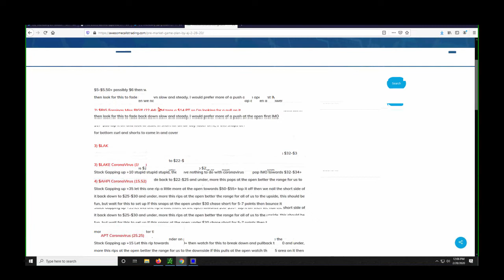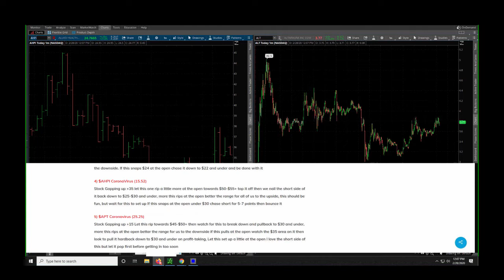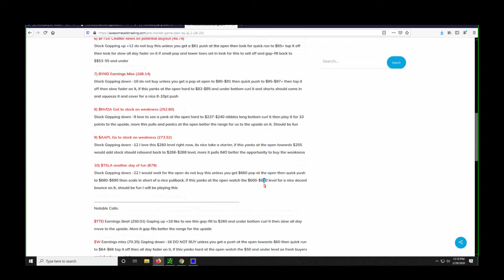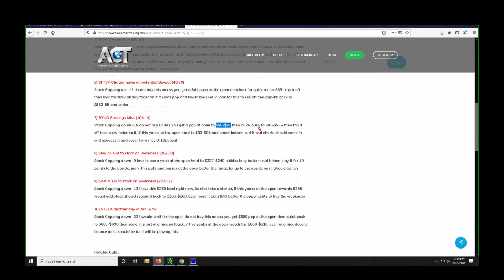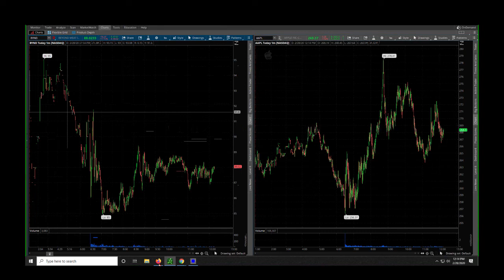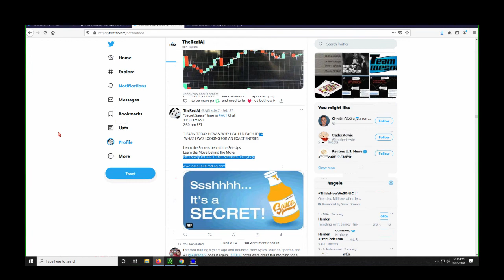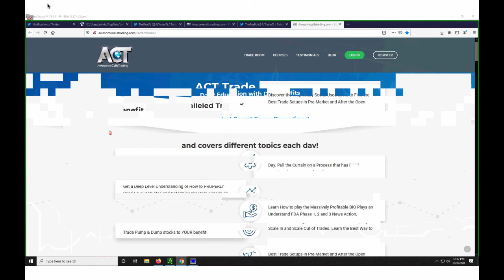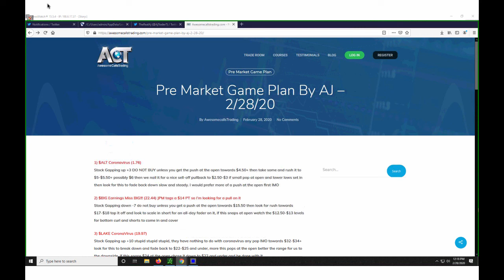ACT Trade Review Feb 28 2020